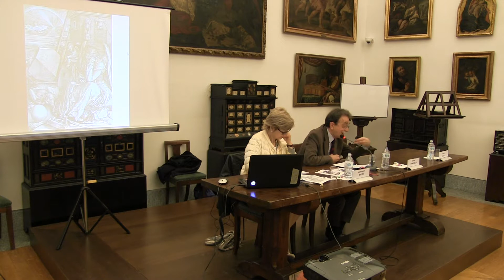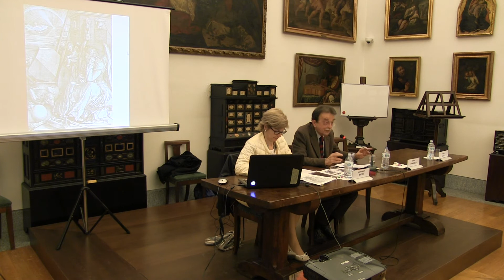20170421 Ambrosiana Filosofia Disagio 3/5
20170421 Ambrosiana Filosofia Disagio 3/5
humilitas & humanitas
letture filosofiche in Ambrosiana 2016/17
LIMITE . VINCOLO . LEGAME
L’estetica del disagio
 7a Lettura Venerdì 21 aprile 2017 ore 18-20
La bellezza del disagio
Lettura di Giorgio De Michelis
Università degli Studi di Milano - Bicocca